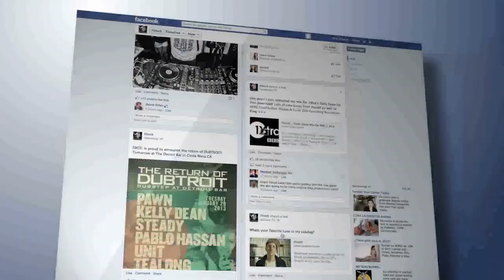Forever Cash Podcast - Episode 158: How To Use Systems To Maximize Profits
Triple Your Deals Through Targeted Follow-Up - How To Use Systems To Maximize Profits:

Automation is the key to scaling any business, and land flipping is no exception. In this episode, Jack Bosch discusses how and why you need to implement processes in your land flipping business when it comes to following up on deals.

Too many people rely on their memory to keep track of all the tasks they need to get done which eventually means that things will slip through the cracks, resulting in lost deals. Luckily, we have developed the Investment Dominator - a CRM that is specifically designed to optimize your workflow and get deals rolling in!

What's inside:
• Find out how to automate your follow-up strategy
• Discover why you shouldn't rely exclusively on your memory
• Understand why the Investment Dominator is key to a successful land flipping business